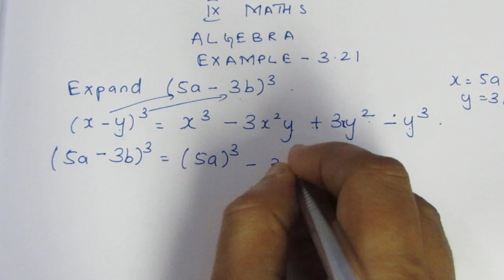TN CLASS 9 MATHS ALGEBRA EXAMPLES 3.21